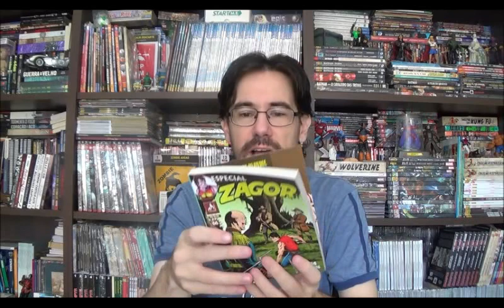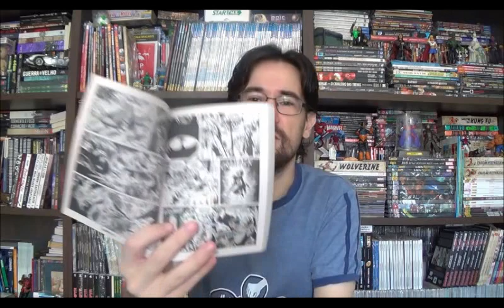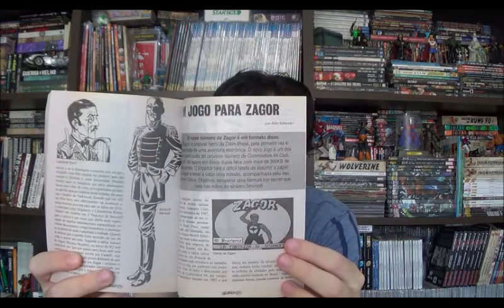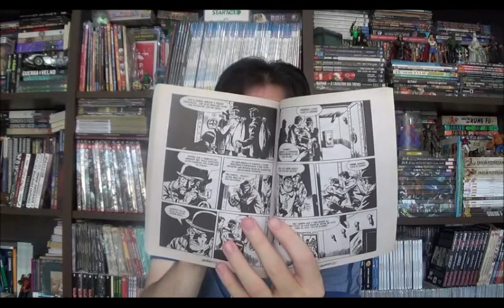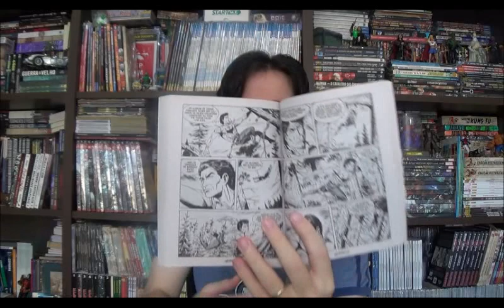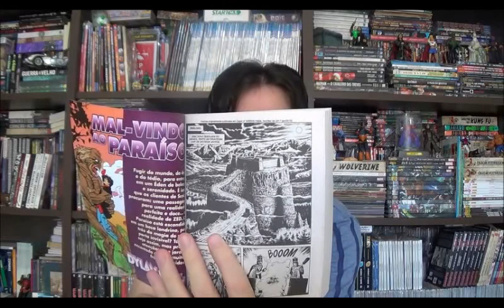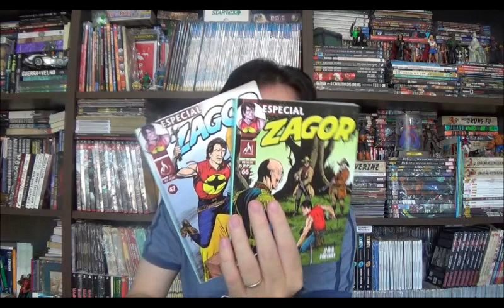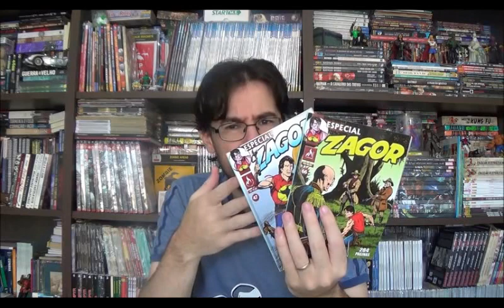Chapéu do Presto Especial - Zagor Vs Smirnoff: A Fortaleza e a Vingança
Bem-vindos a mais um Chapéu do Presto especial, no episódio de hoje vou falar de dois encontros do Zagor com o ardiloso vilão Smirnoff. Elas ocorreram nas edições de Zagor 150 e 151, em 1978; e depois nas edições 628 a 630, entre novembro de 2017 e janeiro de 2018.

⚠ Link para compras na Amazon

Campinas - SP
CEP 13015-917